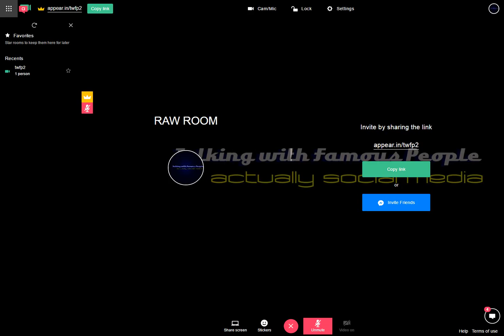Raw Room Two Recording 2017-04-07 23-45-33-008